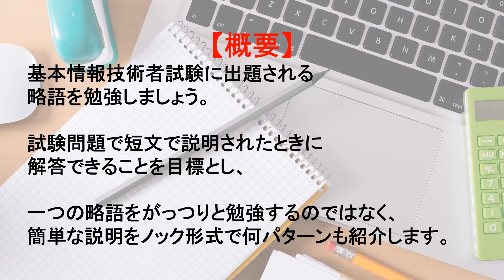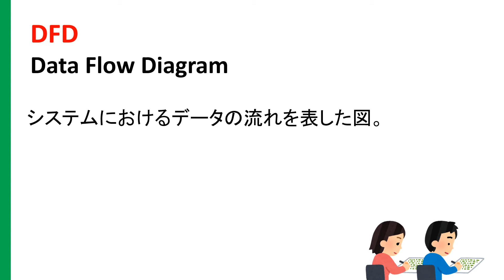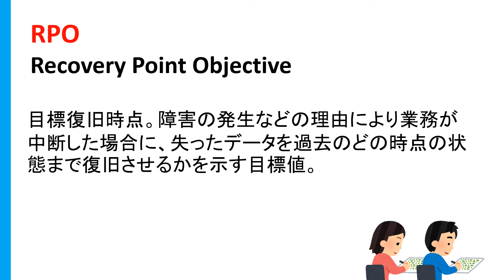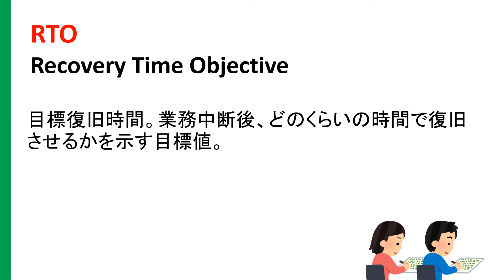基本情報技術者略語ノック 17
基本情報技術者略語ノックのPart17です。

何度も聞いて、読んで、略語を覚えましょう。